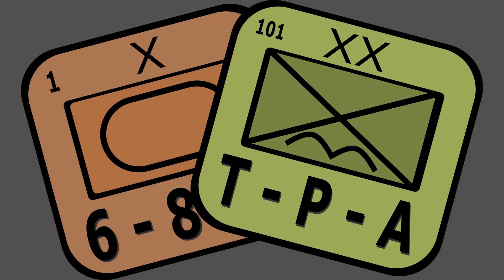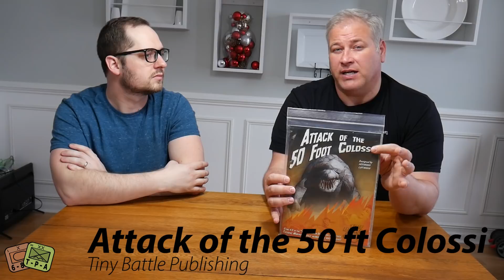Medium-Advanced Solitaire Wargames Example and Advice - The Players' Aid